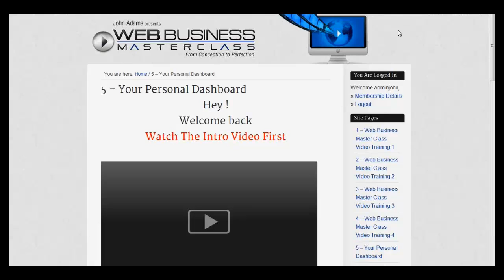Can You Really Build A Website To Make Money?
I've created a private webinar with my students that up until now has been private. I've converted the webinar in to smaller video shorts to help you build a much better website.

This is the 3rd video short

It's to easy to think that just because you build a website that people are going to flock to you and buy whatever it is you are selling.

The hard reality is that it does not happen that way. In fact, there is a very high percentage of website owners who never make any cash at all